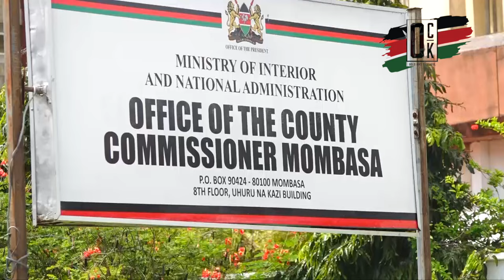🔥MOMBASA GEN-Z DEMOS, Very interesting!